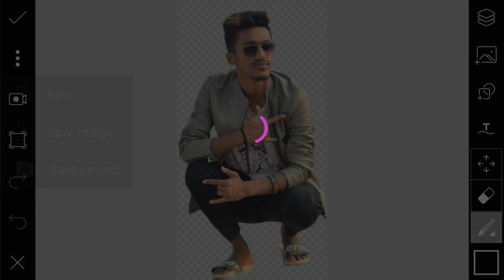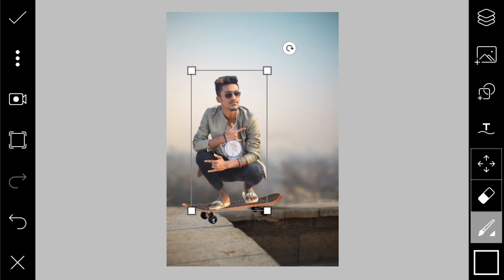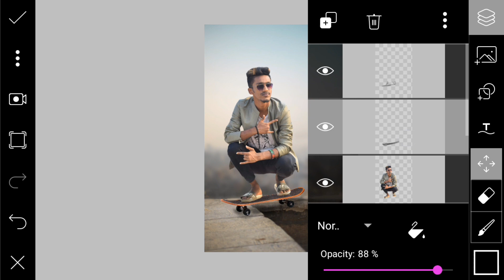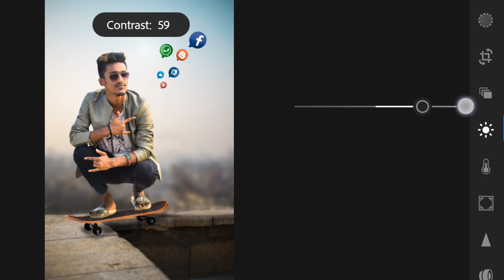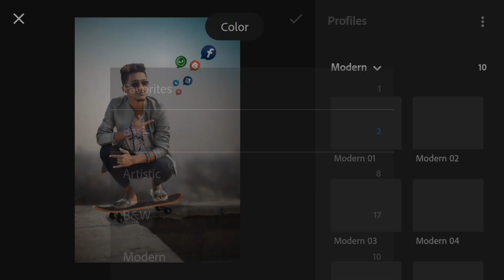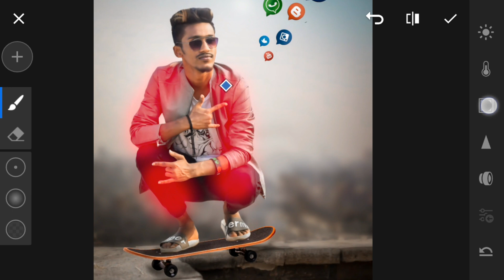Picsart Social Boy Manipulation Tutorial | Picsart + Lightroom Editing 2019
Hello guy's,
Firse hajir hoon aur ek tutorial ke sath. Aaj me apke liye lekar aaya hu ki aap sabhi apne PicsArt app me Social Boy Manipulation edit kaise kar sakte hai step by step, video ko pura dekhna aur like, comments ke sath hi Channel Subscribe Jaroor Karna 😊

Like | Comment | Share Jaror Karna guys 💖